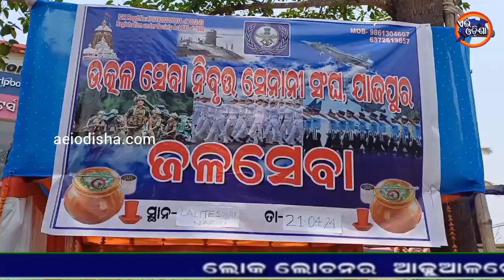JAJPUR NEWS II ODISHA NEWS II AEI ODISHA IIଉତ୍କଳ ସେବା ନିବୃତ୍ତ ସେନାନୀ ସଂଘ ପକ୍ଷରୁ ଜଳସେବା କେନ୍ଦ୍ର II